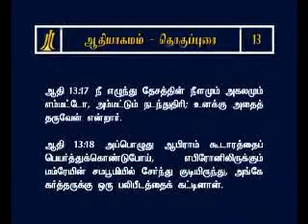Tamil Study Bible Genesis Chapter -13